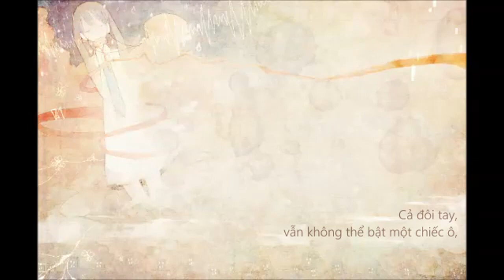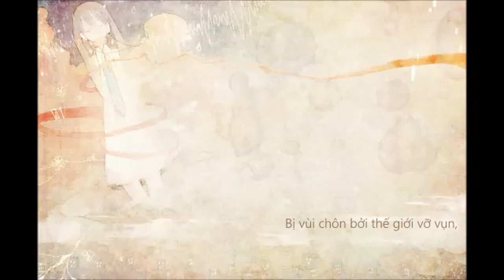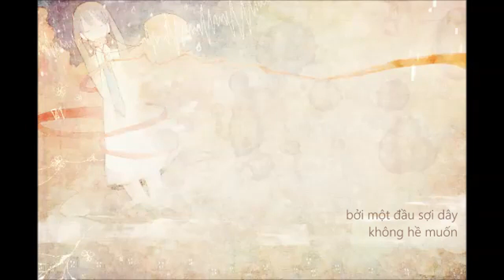【Vietsub】 crack ／ keeno ft. Hatsune Miku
"Chút thay đổi cho một bài hát cũ"...